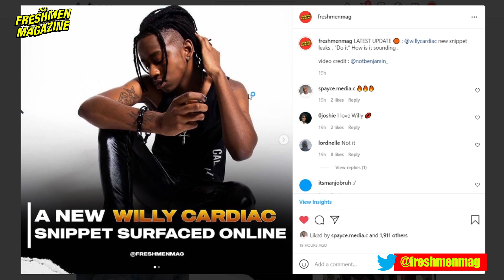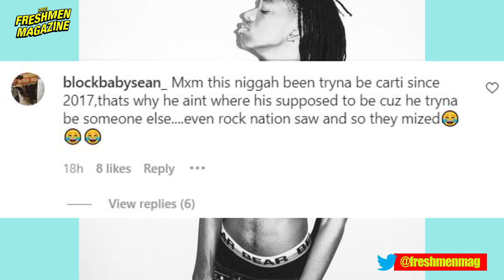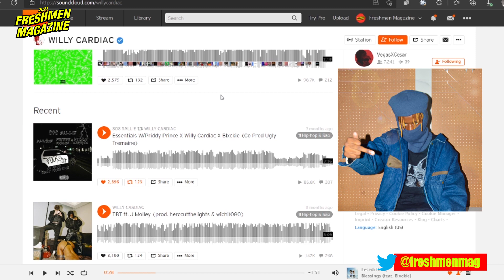Why Willy Cardiac is Compared to Playboi Carti